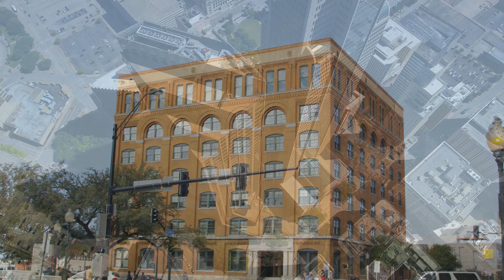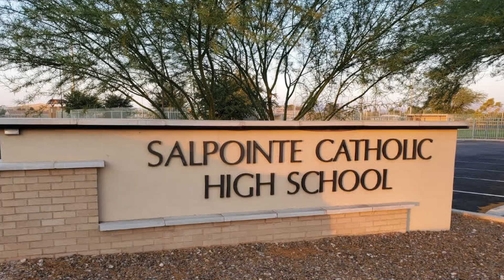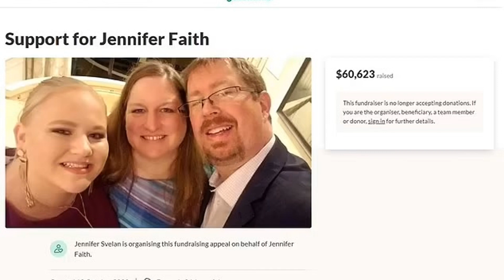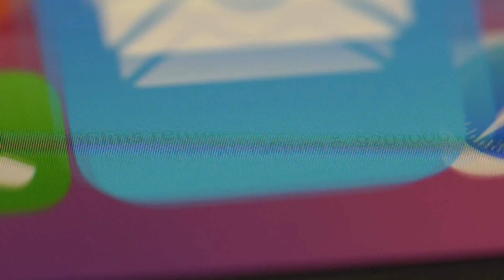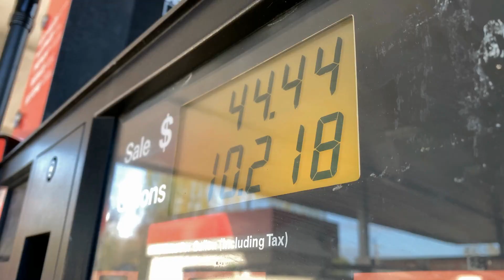Murder In Dallas Texas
In this episode of Killer Wives, we feature the horrific tale of a wife in Dallas Texas who was willing to trade her husband's life for the love of another man and money.  @MNNYouTube